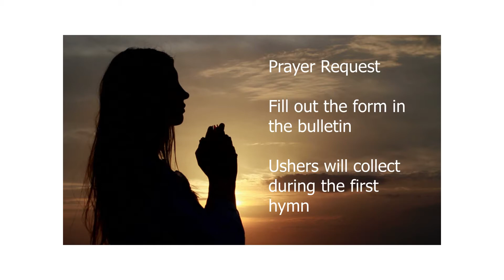2018-11-04 Weekly Announcements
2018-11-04 Weekly Announcements for Thoburn UMC